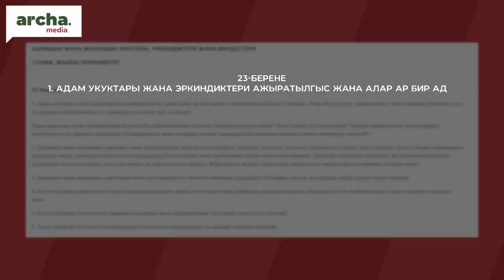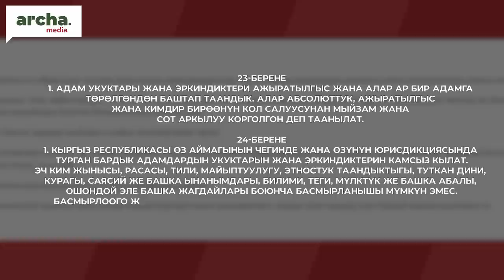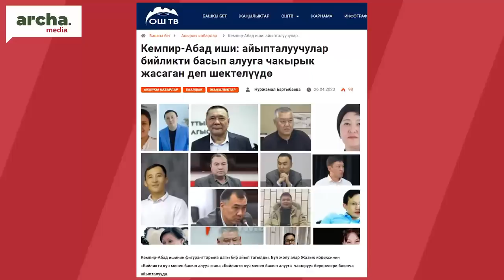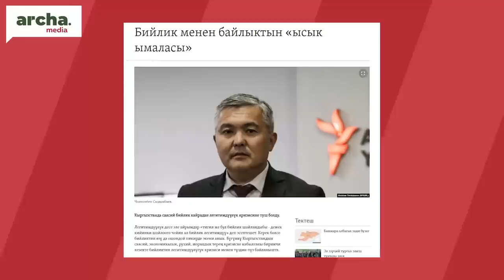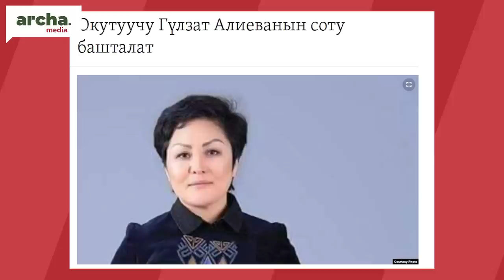К. Ташиев: Элдин кулу болуп иштей турган бийликти курабыз…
⚡   СССР деген империя кулап, эгемендик алганбызга 32 жыл толду. Ал учурда көз карандысыз болдук, эркиндик алдык деп эт бетибизге батпай кубанганбыз. Эркин жарандар жашаган эгемендүү өлкө болуп жарыяланганбыз.
⚡  Адам укугу баарынан ыйык, баарынан бийик экенин баса белгилеп    Баш мыйзамга киргизгенбиз. Сиз менен биз элестеткендей эркин боло алдыкпы?